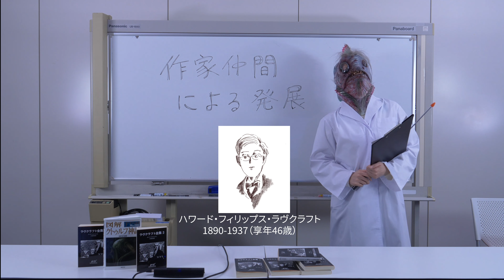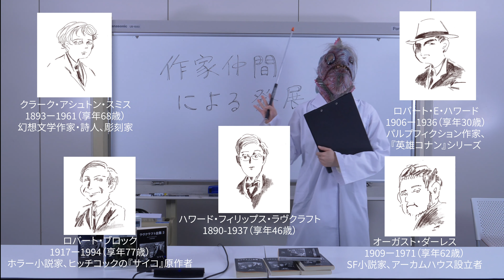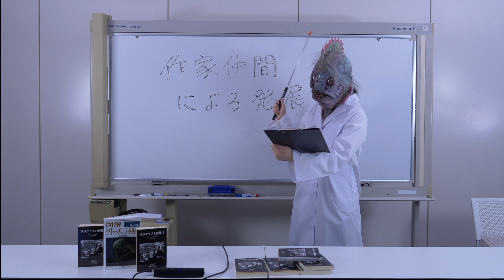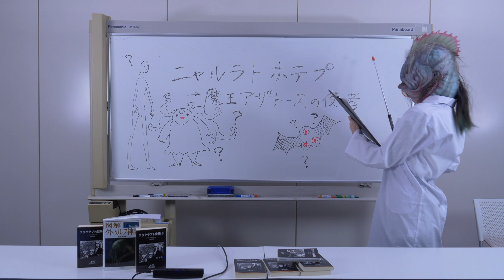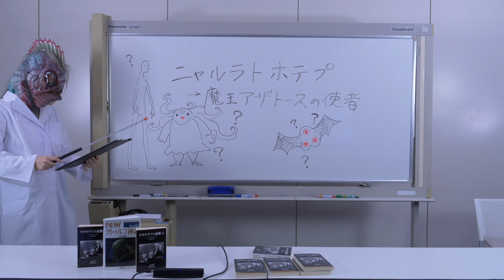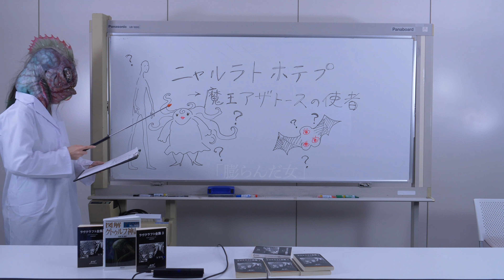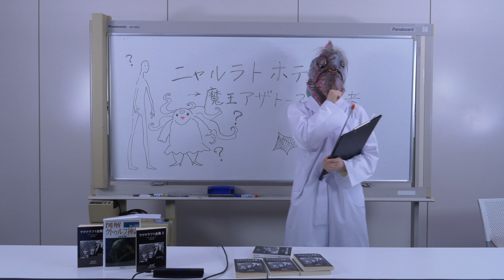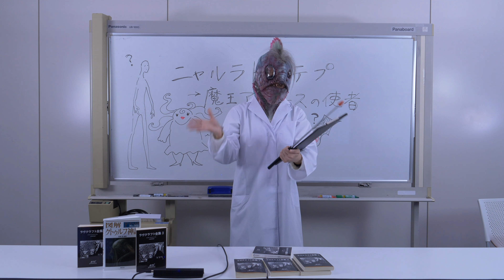Meg先輩のクトゥルフ神話③作家仲間による発展／這い寄る混沌ニャルラトホテプ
SCULPTORS LABOではクリエイターによる動画をだいたい毎日配信！
毎週火曜日はインスマス出身のMeg先輩がクトゥルフ神話と神話生物を勉強しながらゆる〜く紹介していきます。

第3回目のテーマは「作家仲間による発展」。「クトゥルフ神話」を体系化した、ラヴクラフトの作家仲間たちについてて解説します。
そして、今回登場する神話生物は魔王アザトースの代行者、這い寄る混沌ニャルラトホテプ！Geccoによる『クトゥルフ神話』スタチュー「這い寄る混沌 ニャルラトホテプ ノンスケール スタチュー 塗装済完成品」とともにご紹介します。

【話題の造形・ツール情報・メイキングの専門サイト】